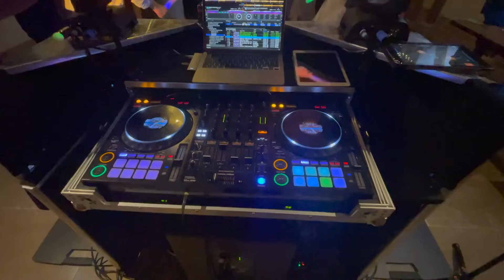Melissa & Sam's Wedding Celebration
Abbey Farm Weddings, a great venue, and a superb crowd.